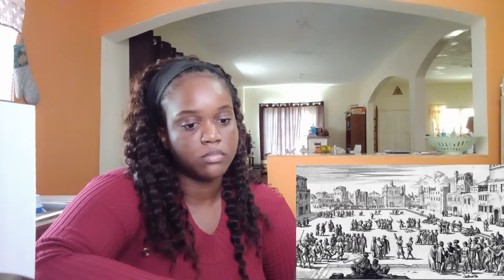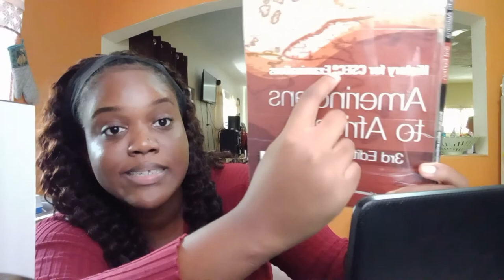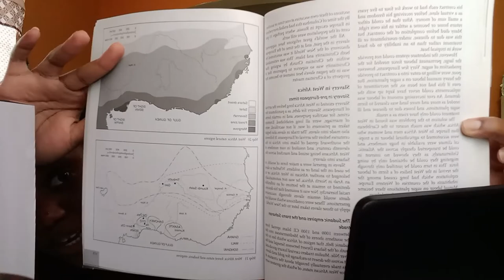This is not new! - Facts about slavery never mentioned in school (reaction)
The video was interesting, but the information was nothing new to me as most, if not all of this information was already taught in the Jamaican school system which makes me question why this was not this taught in the American school system.

Here is the link for the video in case you are interested in watching for yourself